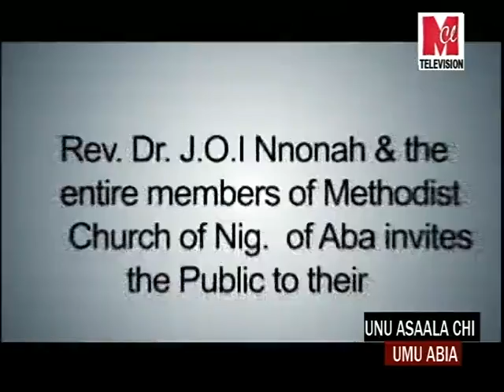UNUASAALACHI 8TH JANUARY 2018